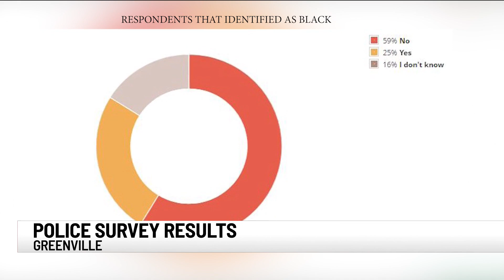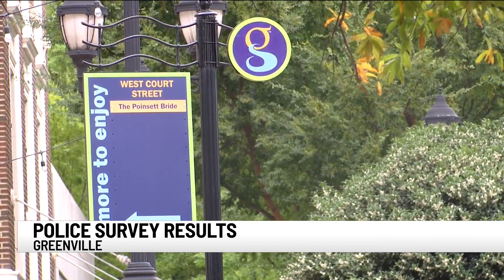Survey answers questions about Greenville's trust in police